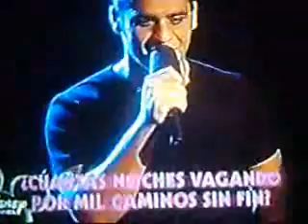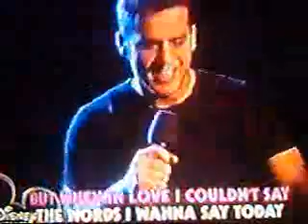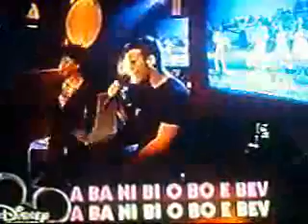RAMON EN DISNEY CHANEL ( TEMAS DE EUROVISION ) DE CACHONDEO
ramon en disney chanel antes de ir a eurovision canta el lalala ,vivo cantando y abanibi ,es un video de cachondeo ,parodia de ot con nina